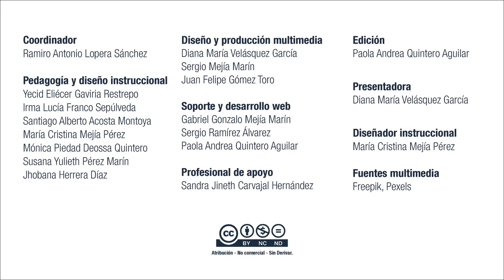Administración UD1 Teoría General de la Administración